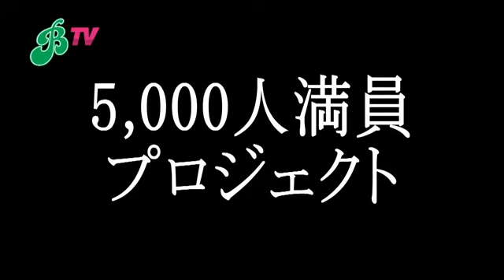Beleza TV／なでしこリーグを盛り上げよう！5,000人満員プロジェクト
サッカー日本女子代表を最も多く抱える2チームの対決、10/20（土）開催の『日テレ・ベレーザ vs INAC神戸レオネッサ』において『なでしこリーグを盛り上げよう！5,000人満員プロジェクト』を実施します！みんなで女子サッカーを盛り上げましょう！